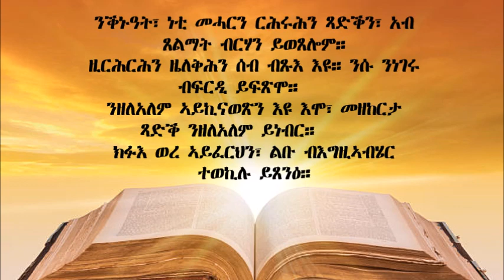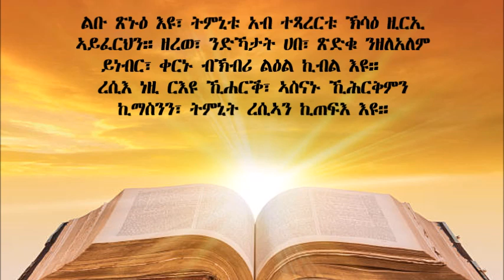TIGRIGNA BIBLE Audio with words መዝሙር ዳዊት 112 ( Psalm 112)